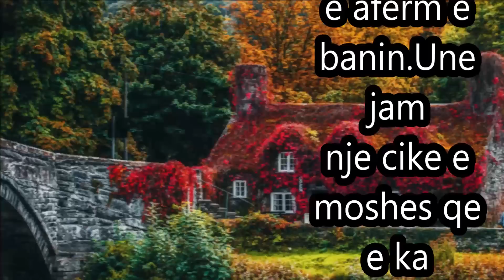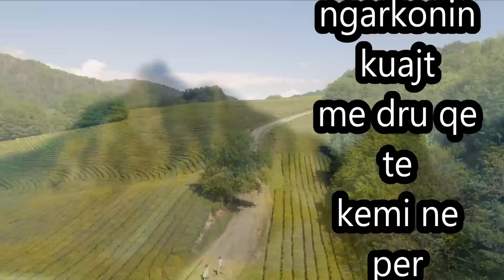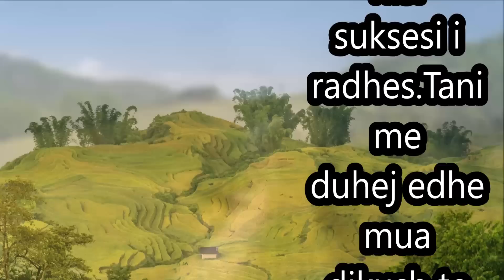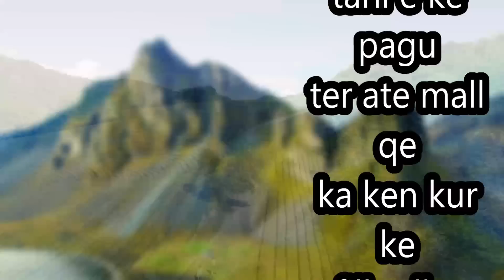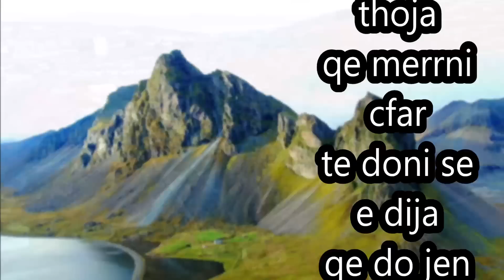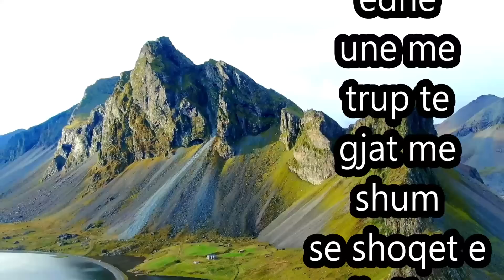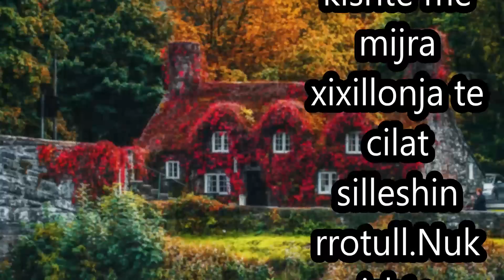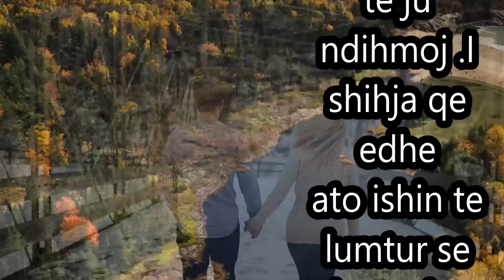I pash yjet ne mes te dites mbrenda ne furgon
Isha duke zbrazur sendet nga furgoni dhe ne nje moment i rash kokes per deren e furgonit.I pash yjet ne mes te dites mbrenda ne furgon.Dola jasht por si tregova askujt...